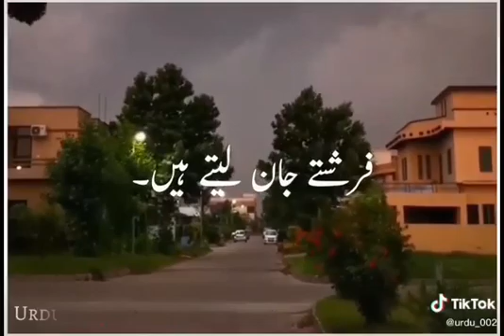sad status for whatsapp and tik tok